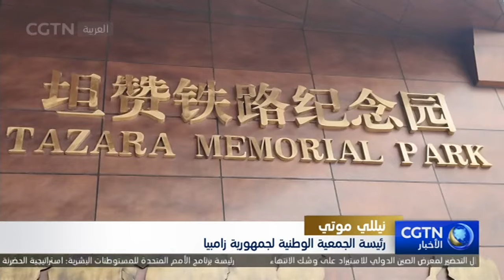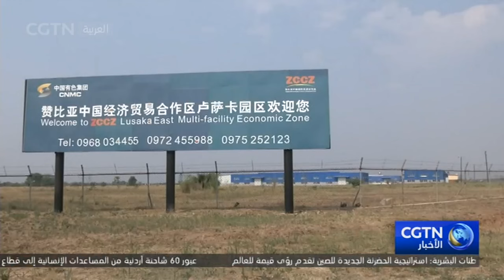رئيسة الجمعية الوطنية لجمهورية زامبيا: نتطلع إلى تعزيز التعاون الشامل مع الصين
حضرت رئيسة الجمعية الوطنية لجمهورية زامبيا نيللي موتي على رأس وفد إلى الصين في الفترة من 25 إلى 31 أكتوبر تلبية لدعوة المجلس الوطني لنواب الشعب الصيني. وهذه زيارتها الأولى للصين خلال فترة ولايتها. في مقابلة حصرية مع مراسلة مجموعة الصين للإعلام في بكين أمس الخميس، أكدت موتي بشدة على إنجازات الصين في مجالات الاقتصاد ومعيشة الشعب وممارسة مفهوم الديمقراطية الشعبية الكاملة العملية وتطلعت إلى تعزيز التعاون الشامل مع الصين.